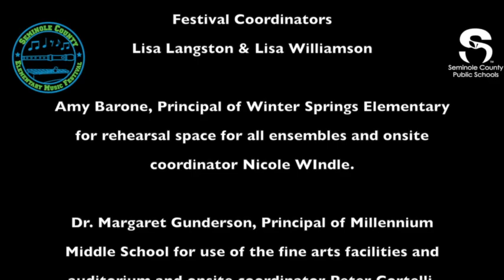SCPS Elementary Music Festival 2019